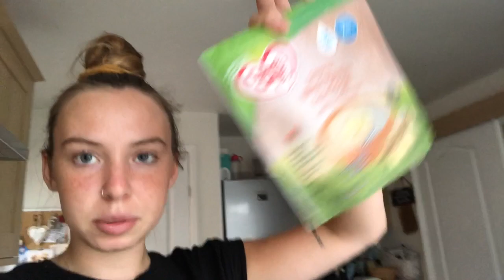CHILL DAY WITH BABY ORLY | teen mum vlog